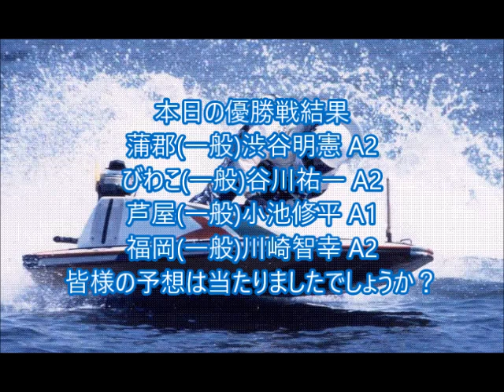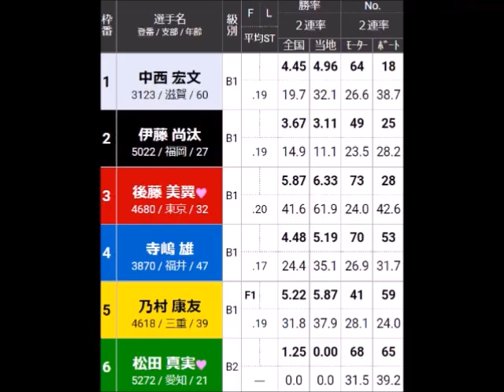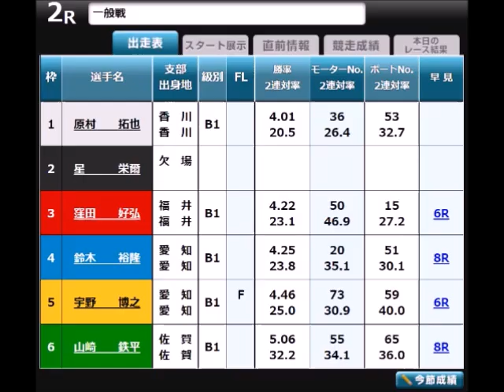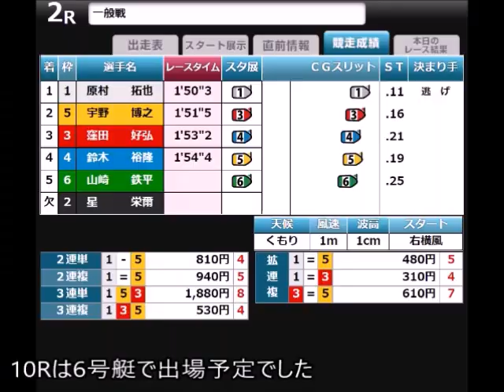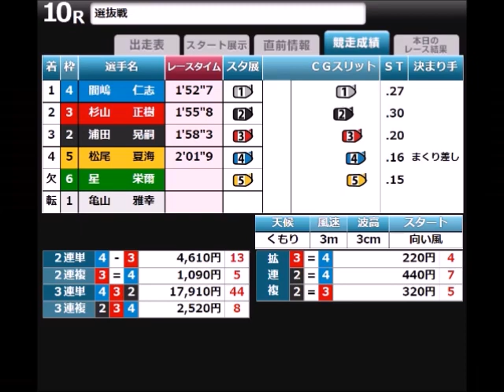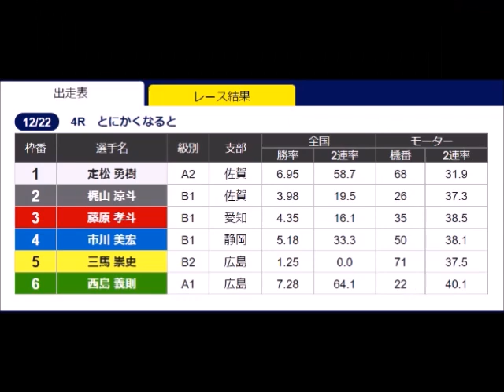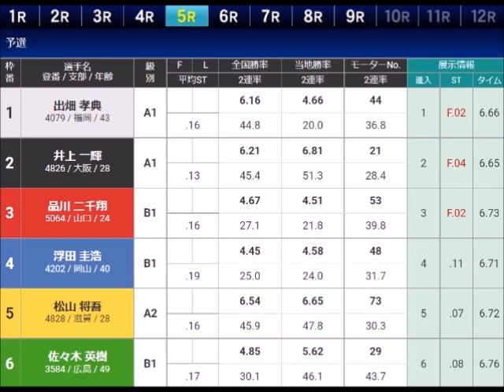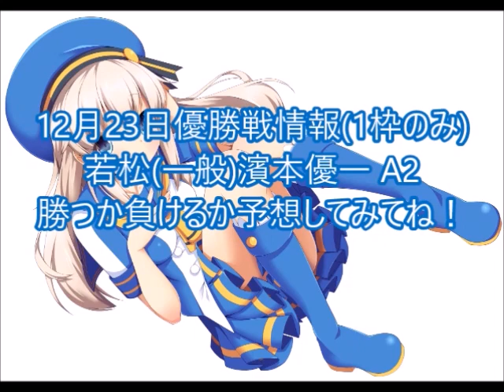【デイリーボートレースアクシデント集】2022年12月22日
年内も残すところあと10日！！
本日は冬至でしたが
皆様は「ん」がつく食べ物を食べましたか？
あと、柚子湯にはしっかり入りましたでしょうか？

私は・・・朝にパン、チキン、間食にパン
夜はご飯とカボチャ(ナンキン)少々を食べました😁
柚子湯は投稿してからです😓

「ん」がつくものはいっぱいありますが
食べることで運気を上昇させ、柚子湯に入ることで
病気になりにくくするという言い伝えがありますね。

そんなわけで期待できる内容？が続きましたが
それを台無しにした奴がまた出た・・・💢😡💢
お前の名前に何て漢字入っとるんや！！
カボチャ食べてないからツキに見放されるんやろ！！💢😡💢

ってかそもそもあんな場面でやらかすな！！💢😡💢

12月22日優勝戦予想(1枠の勝敗)結果
蒲郡(一般)渋谷 勝ち→😄
びわこ(一般)谷川祐 負け→😭
芦屋(一般)小池修 勝ち→😄
福岡(一般)川崎智幸 負け→😭

12月23日優勝戦予想(1枠の勝敗)
若松(一般)濱本 負け